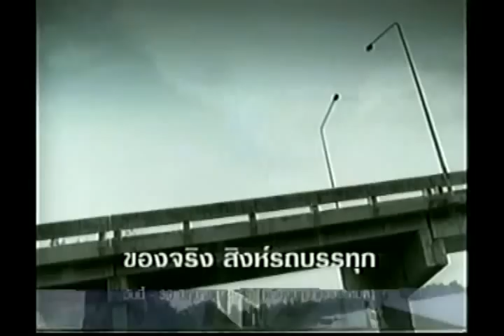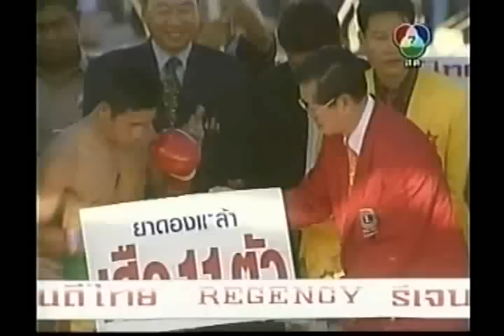Chonlatarn Piriyapinyo | Mohamad Sehu 2/2